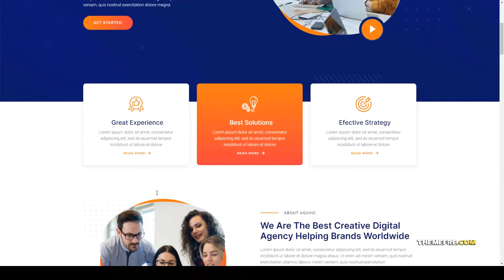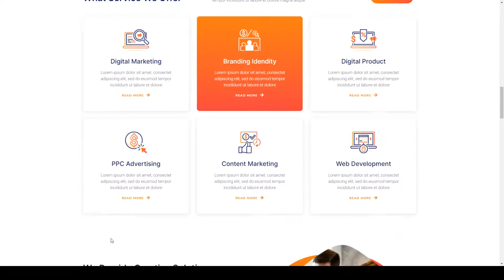Aguvic - Creative Digital Agency Elementor Template Kit branding seo agency